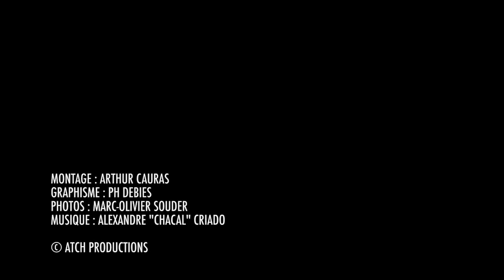ARTUR MATSAYEV | 1993 ~ 2015 | HOMMAGE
En hommage à Artur Matsayev ( 1993 ~ 2015)

Rétrospective du parcours du regretté Artur Matsayev, combattant du NCU, au sein des Tournois des CONTENDERS 26 et 29 à l'issue duquel il est devenu Champion Bantaweight.

Toute l'équipe de Atch Productions adresse ses plus sincères condoléances à la famille d'Artur et à ses proches.